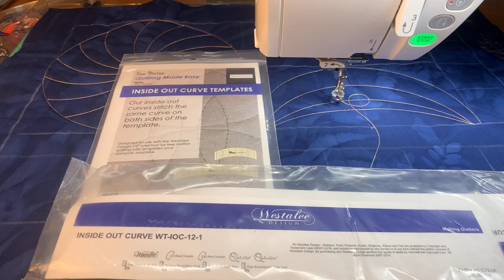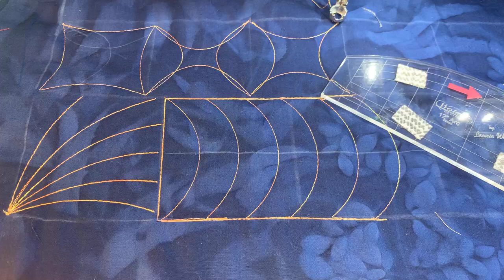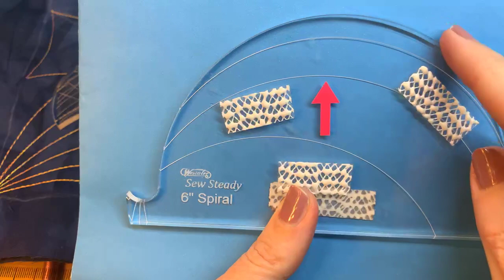Kate Quinn shares lots of Westalee Arc and Curve options!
Join Sew Steady Education Ambassador Kate Quinn to play with arcs and curves.  Learn how you can make different templates give you the curves that you want to have.  Westalee has many different arcs and curves and know some of their Ins and Outs can make it easier for you to choose what is best for your project.

Features
Circles on Quilts
Arc templates
Inside Outside Curves
Back to back templates

Here is a link to find these and many other great products by Sew Steady and Westalee Design: